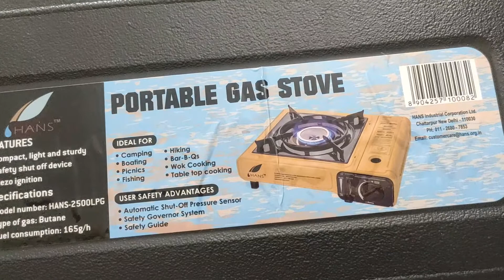Hans 2500LPG portable gas review| in Hindi| Outdoor cooking|Camping stove |Picnic cooking|ODO Trip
Hey Guys,

In this vlog I am giving review of Hans portable gas which is the best camping and useful for all traveller lover who likes outdoor cooking.This is genuine and not any paid review.

Links from amazon for Hans stove-
Links for butane gas-
Links for gas one stove-

For more one day trip in Bangalore link-